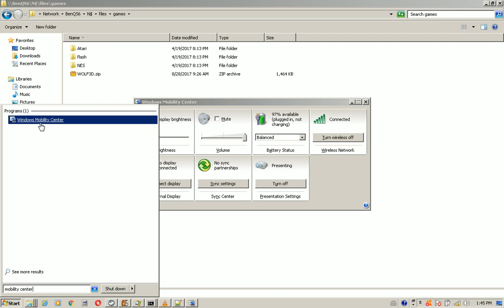2017-08-28 -- Reenable a Wireless Card with Windows Mobility Center in Windows 7